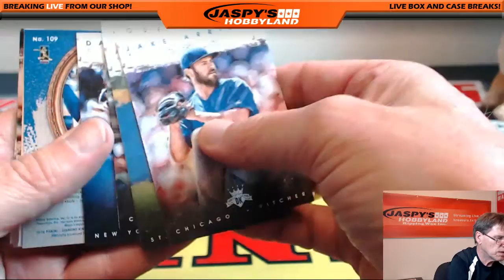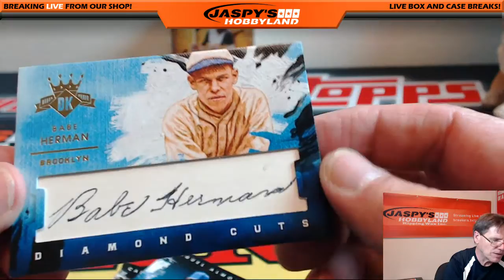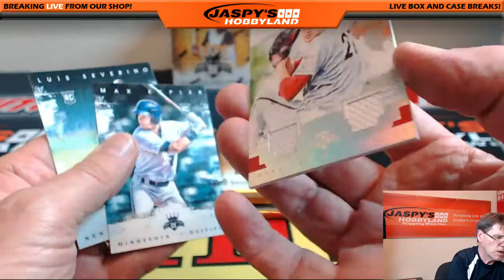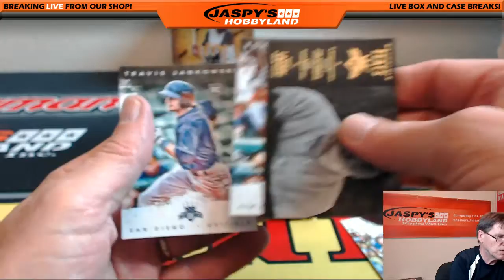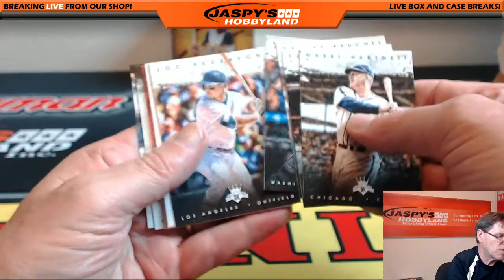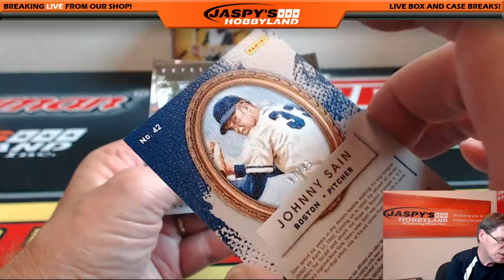7/2/16 2016 Donruss Diamond Kings Personal Box for Tom J,